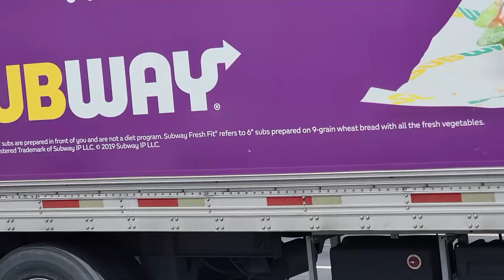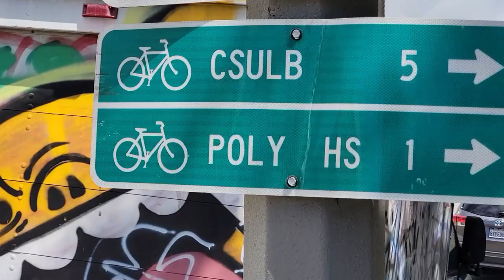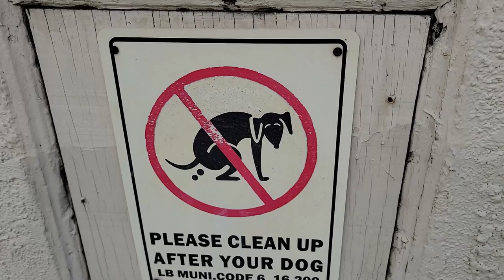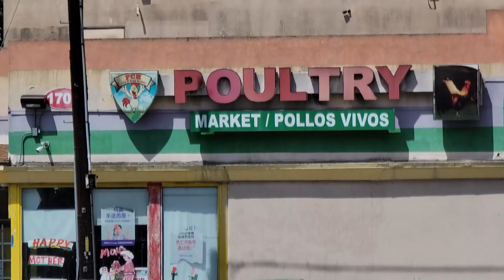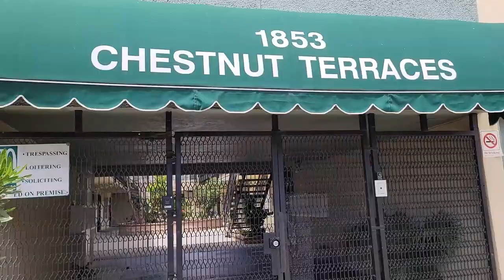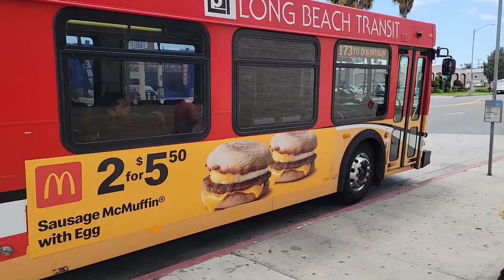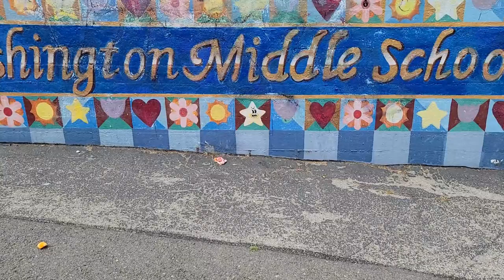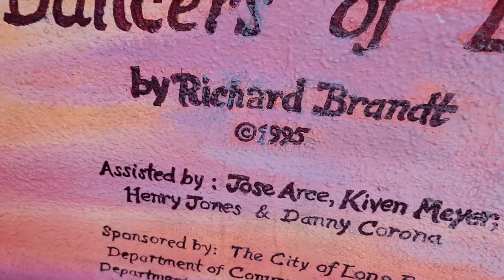EAST SIDE LONG BEACH STORY VLOG 2